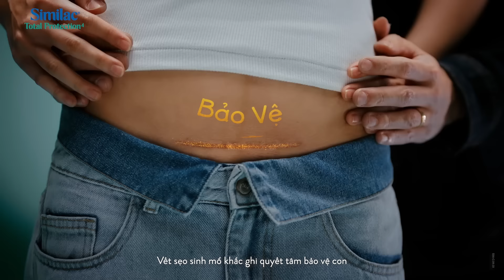Similac Total Protection - Cùng Mẹ Bảo Vệ Bé Sinh Mổ Trước Nguy Cơ Tiêu Hóa Kém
Mẹ có biết, trẻ sinh mổ có nguy cơ miễn dịch và hô hấp kém hơn, kèm theo nguy cơ loạn khuẩn cao hơn 80% so với trẻ sinh thường (1-3)

Similac Total Protection 4 với hàm lượng 5 HMOs cao nhất thế giới*, cùng Nucleotides và lợi khuẩn BB-12 đồng hành cùng mẹ giúp hệ miễn dịch, hệ hô hấp và hệ tiêu hóa của bé sinh mổ vững vàng hơn.
• HMO được chứng minh lâm sàng giúp giảm nguy cơ nhiễm trùng đường hô hấp (4)
• Nucleotides và lợi khuẩn BB-12 giúp tiêu hóa khỏe (5-6)
• Cùng 10 dưỡng chất phát triển trí não (+)

Similac Total Protection - Giáp Vàng Miễn Dịch Cho Bé Sinh Mổ.

Mẹ đăng ký tìm hiểu thêm thông tin chăm sóc bé sinh mổ tại đây nhé

1. Sevelsted et al. (2015); 2. Peters et al (2018); 3. Korpela K et al 2018; 4. Reverri et al 2018; 5. Pickering et al. 1998; 6. Chouraqui et al. 2004; +10 dưỡng chất quan trọng cho trí não: DHA, Lutein, Vitamin E tự nhiên, AA, Omega 3 & 6, Taurin, Cholin, Sắt, Kẽm.